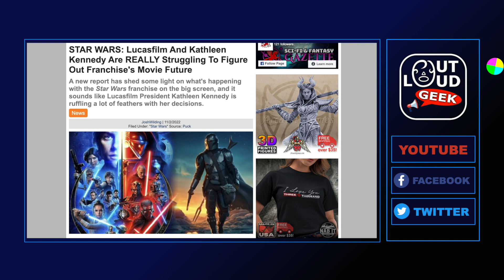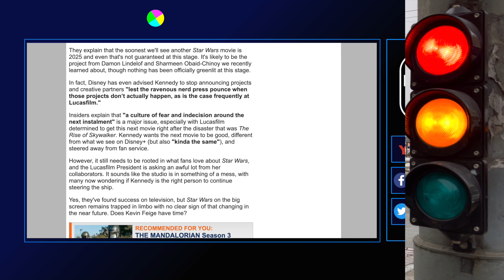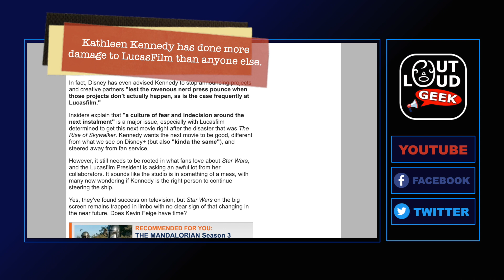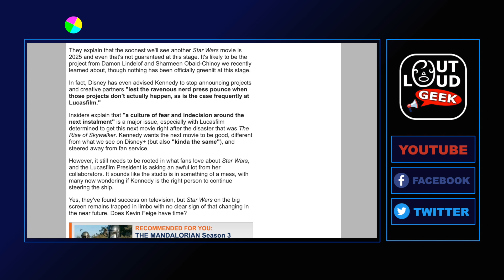Star Wars: LucasFilm & Kathleen Kennedy Are STRUGGLING to Figure Out the Next Movie (Ep. 187)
LucasFilm & Kathleen Kennedy are struggling to know what to do for the next "Star Wars" film and she's ruffling a lot of feathers there.